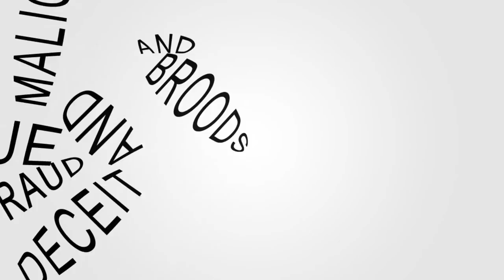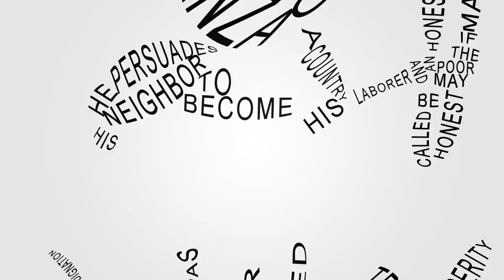Don Quixote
A combination of Peter O'Toole's speech as Cervantes in 'Man of La Mancha' and Pablo Picasso's classic painting.